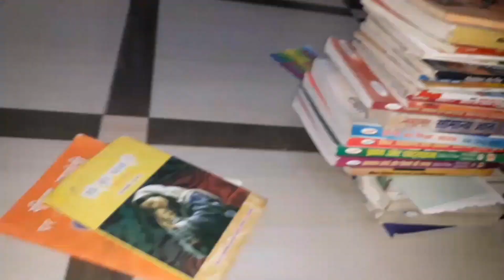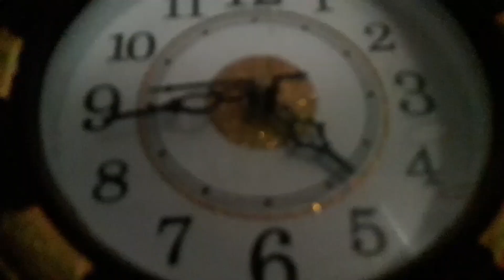Let the Time Flee